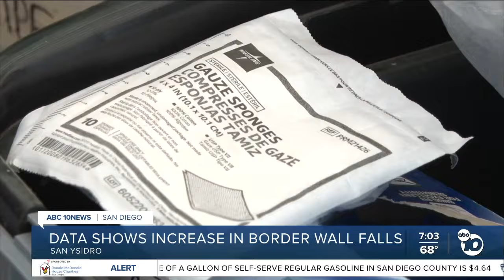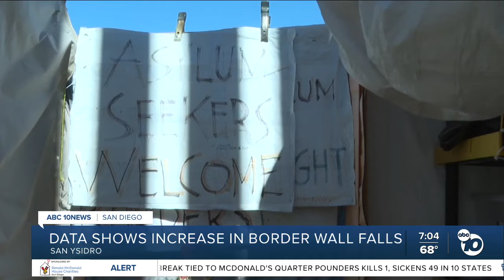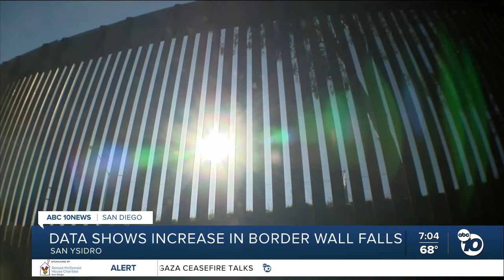Human rights groups helping more injured migrants at the border wall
On one side of the border wall, in San Ysidro, are three makeshift structures, providing shade and storage space for people helping asylum seekers on their journey.